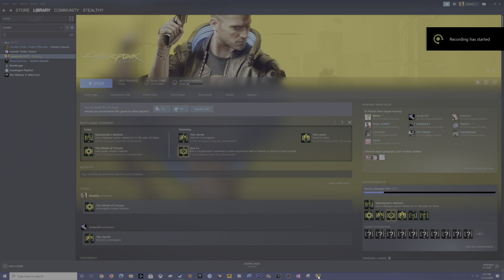Cyberpunk 2077 Johnny In 4k Ultra Ray Tracing + HDR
We have truly hit the next generation with a game like Cyberpunk 2077.  Now all that is needed is a graphic card to actually play at stable frames with this visual look.  Please wait for video to finish processing for 4k to be available, thanks again.